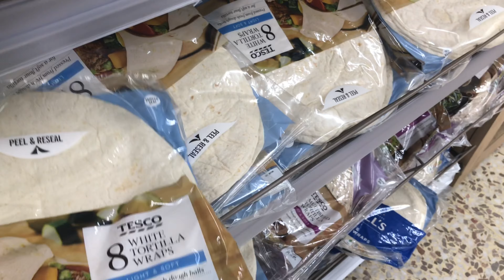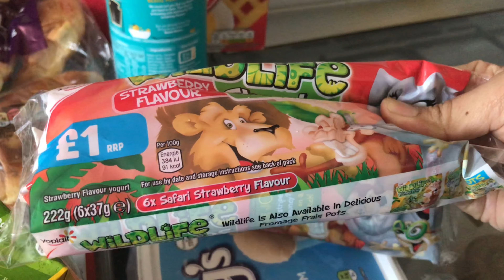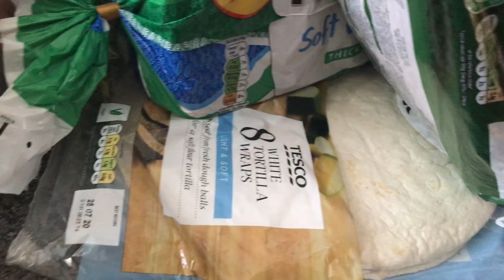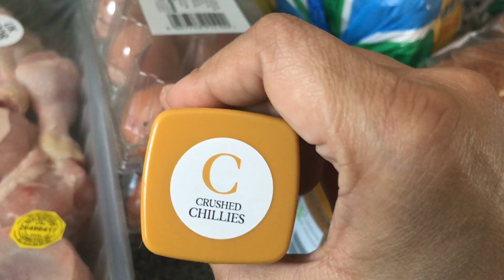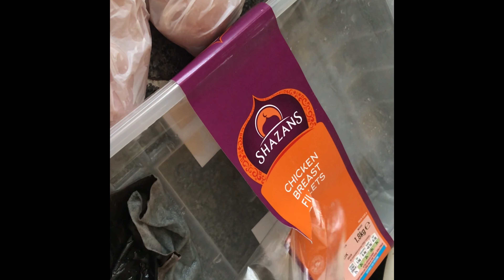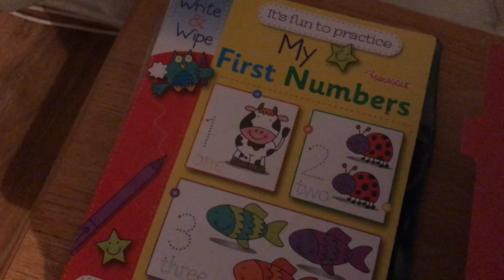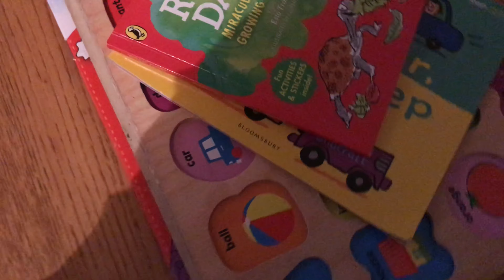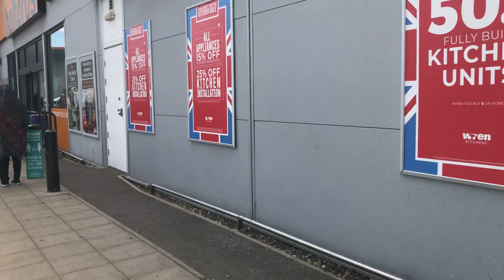3 Days in the life - Tesco grocery haul & meal ideas | last few days of h/schooling during lockdown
Welcome to my Tesco shop with me - grocery haul July 2020 Just as we approach end of term. We are a family of 5 and I am currently a stay at home mum. In this video I will be sharing our homeschooling, breakfast, lunch & dinner routine Including a super easy chicken recipe and other family meal ideas.